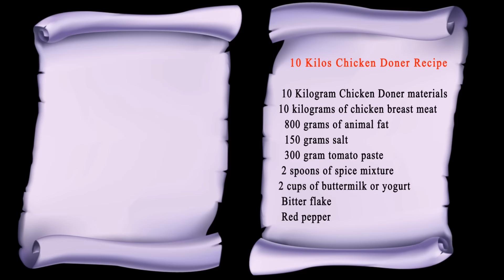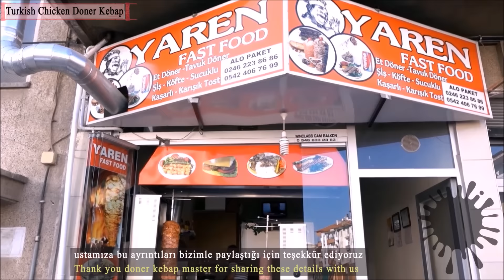Turkish Doner Chicken Kebap Recipe Traditional Food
10 Kilogram Chicken Doner Recipe , ,, , , 10 kilograms of chicken breast meat   ,  800 grams of animal fat ,,, 150 grams salt
300 gram tomato slice  , , ,  2 spoons of spice mixture . Spices mix Cumin.  garlic powder. Thyme.
2 cups of buttermilk or yogurt , , , ,   Bitter flake Red pepper, , ,  ,
Chicken doner kebab recipe on intense request
How to prepare chicken meat on this video, how to prepare sauce
How to place chicken meats on top of each other in detail
We share our place in the world with you and then we go to the kebab recipe immediately We prepared this video in Isparta, Turkey
Ten kilograms of skinned chicken breast meat
Heart-shaped boneless parts are used
A donor will be prepared in a slender form
Meats are prepared to make a wide doner kebab
The chicken is prepared with a sharp knife finely and then the sauce is prepared Ingredients for chicken doner kebab sauce
Mixed seasoning Mainly thyme and a few kinds of spices
High quality solid tomato paste Bitter red pepper Red pepper
salt Yoghurt or ayran Materials are added one by one into a container  We will use this mixture for ten kilos of material
Add two handfuls of salt Add a handful of red powdered peppers
Add three spoons bitter flake pepper With two spoon tomatoes
Two spoons mixed spices Two large glasses of ayran or yogurt
Thoroughly mix all materials ,  The chicken meat is placed in a deep and large container with the sauce properly  If you like videos please click on the thumb finger up below Make sure that more people see it.
The chickens must wait in the cupboard for twelve hours or so overnight
I will wait for one night in the ice hockey and be ready to put it on top Three-legged support is placed on the iron skewer
For ten kilograms of chicken it is necessary to use eight hundred grams of animal fat or up to a kilo
Thinly opened and cooked chicken meats stacked on top of each other
Doner master has been doing this for twenty years
Shaving is done when it reaches fifteen inches high
The parts are added to the intermediate floors and the doner kebab height is increasing The second shaving process is in progress
The same amount of fat is added to the mixture
The third shaving process is in progress The chicken doner is ready to go to the oven
If you can give useful information to you, we are happy. Bon Appetit
I thank you very much for choosing and watching my video,
The chicken doner is prepared in this way and gradually makes the cooker more tasty Doner knives are used in Turkey, with razor sharpness and long blades Served in pink color, served on pilaf or between bread I prefer bread loaf prepared on thin bread
Thank you for sharing this details with us
If you like videos please click on the thumb finger up below
Make sure that more people see it.
 Thank you very much for following me and watching my videos
There is a motor home service in the city where I live
It's enough to warm up in the microwave for three minutes like this
As a beverage in Turkey, chicken doner is preferred beside ayran or coke
I thank you very much for choosing and watching my video,Traditional recipe

Turkish Chicken Doner Kebab Recipe on Charcoal Fire | Chicken Doner in Traditional Embers Fire